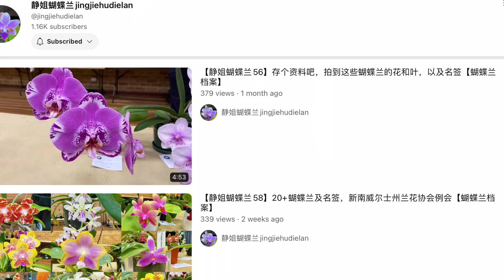去年的Bunnings小苗开花了，落日之爱【蝴蝶兰档案19】Phal. Sunset love【静姐蝴蝶兰】